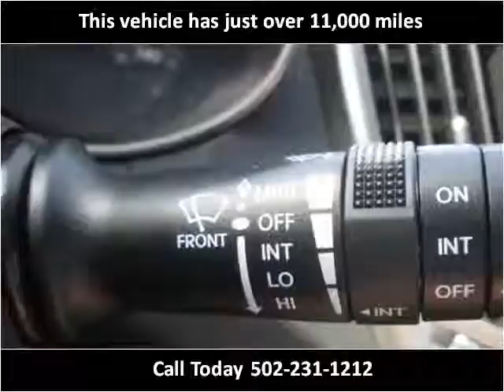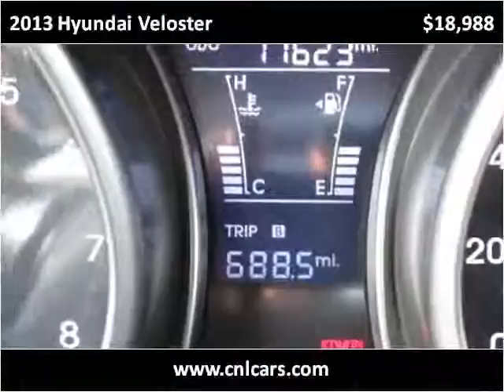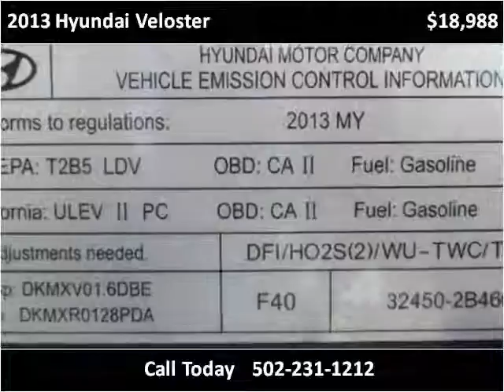2013 Hyundai Veloster Used Cars Louisville KY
This 2013 Hyundai Veloster is available from Craig and Landreth Cars - Fern Creek.